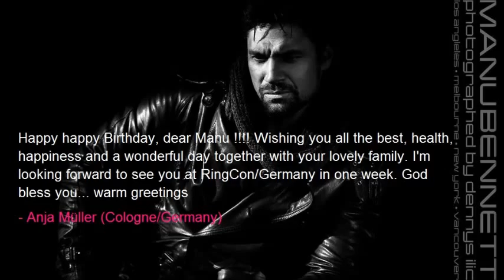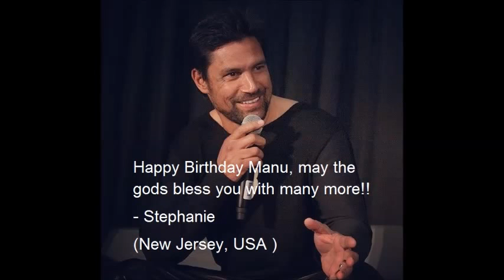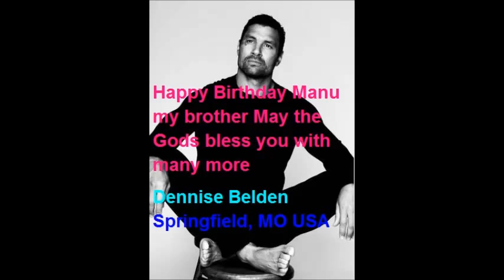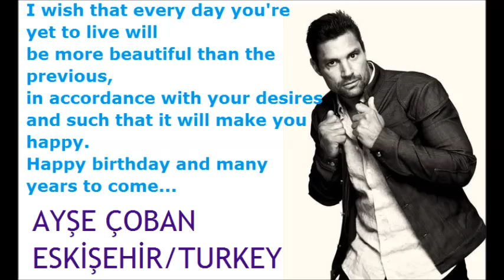Happy Birthday MANU BENNETT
gift from his fans
maker:AYŞE ÇOBAN